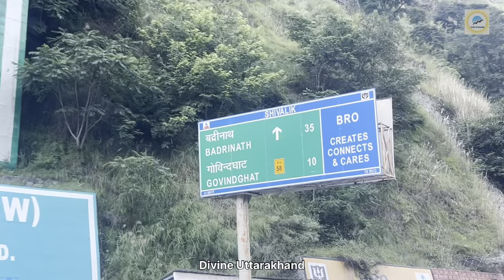बदरीनाथ। बर्फ़बारी और बड़े उत्साह के साथ बदरीनाथ यात्रा लौटी पटरी पर ।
जय बदरीविशाल । बरसात के बाद लौटी बदरीनाथ यात्रा पटरी पर ।